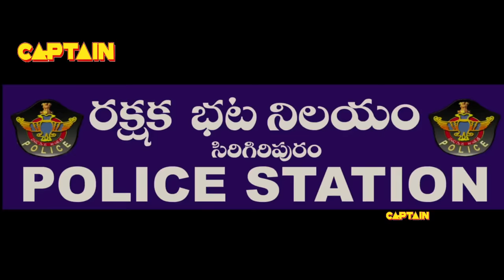Mishti Superhit Blockbuster Dubbed Action Movie || Sarabha The God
Sarabha movie is a Socio-Fantasy and Action Thriller directed by N Narasimha Rao and produced by Ashwani Kumar Sehdev while Koti scored music for this movie. Aakash Kumar and Mishti are in the main lead roles along with Jaya Prada, Napoleon, Puneet Issar, Charandeep, L B Sriram, Avinash, Tanikella Bharani are seen in supporting roles in this movie. It is an Epic Fight between Good and Evil - God and Devil.

Sharabha is the son of Parvathamma and Karthavarayudu, who fight Chandraksha, a tantric master who wishes to spell chaos and doom across the world. Karthavarayudu is killed in the process and Parvathamma is forced to move elsewhere in order to raise her son while keeping him safe.

Sharabha thus grows up oblivious of his family’s past but soon discovers it. He then sets out to finish what his father started.

Watch Sarabha Movie, Sarabha Full Movie Latest horror movies

Aakash kumar as Sharabha
Mishti as Divya
Jaya Prada as Parvathamma
Napoleon as Karthavarayudu
Nassar as Thatikondaand
Puneet Issar as Chandraksha
Avinash as Tantric guru
Charandeep as Rakthashar